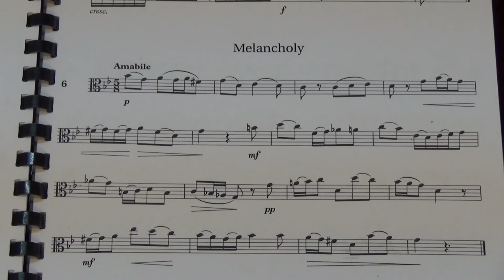Viola Grade 6 Sight Reading No 6 Amabile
Grade 6
No. 6 Amabile
Played by Mike Chow